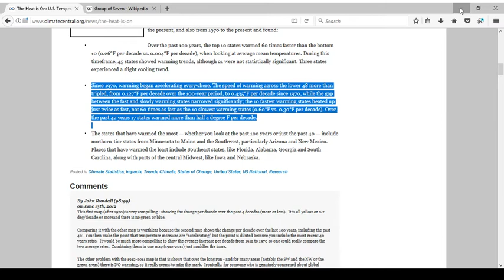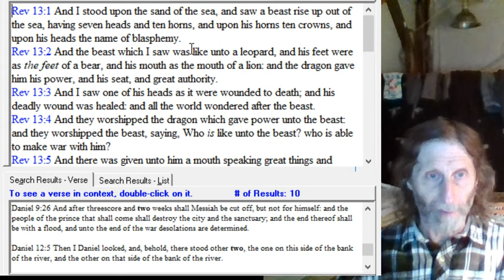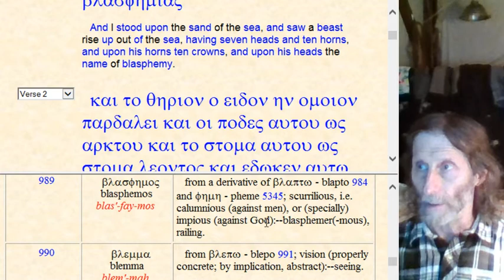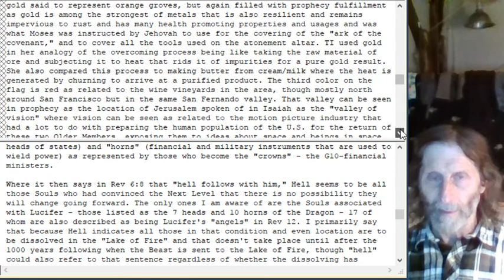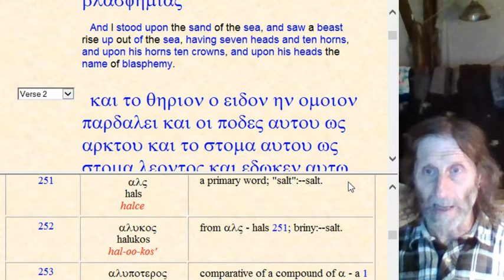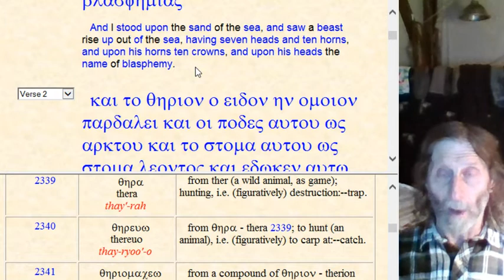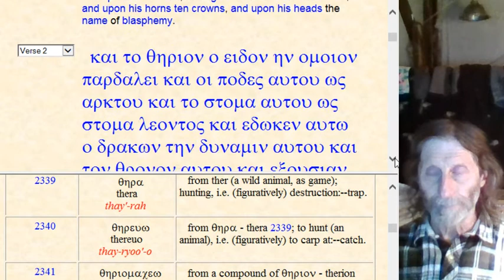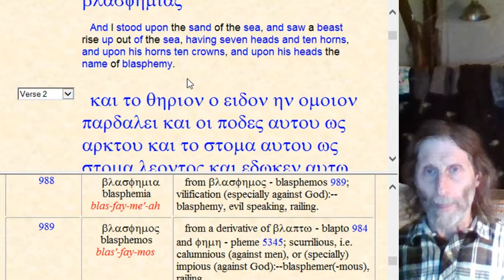Rev 13 1 Plus responses to some accusations against me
Definition of BEAST and it's HEADS and HORNS